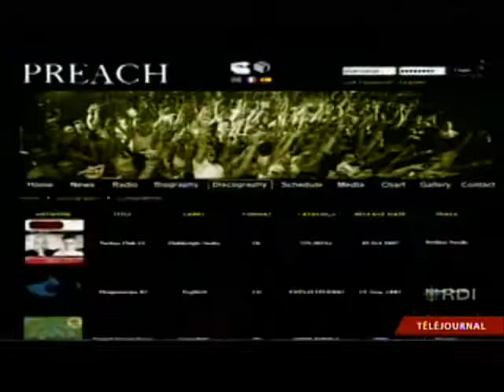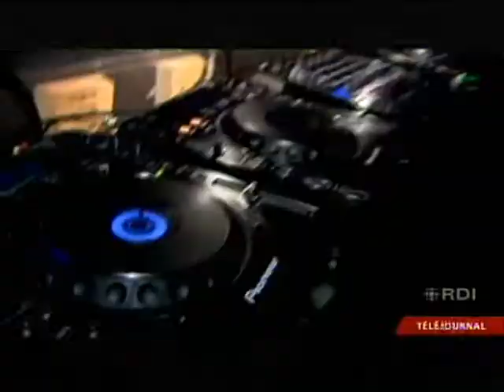DJ Preach Radio Canada Le Telejournal Interview Entrevue French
dj preach interview with radio canada talks about his carrier, work with tiesto in electronic techno and trance music scene, about canadian scene and more...